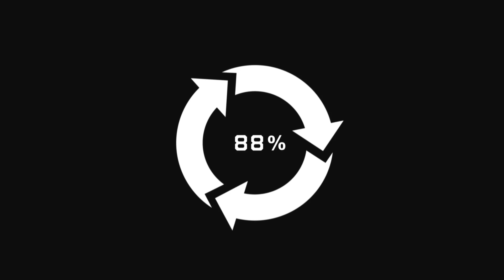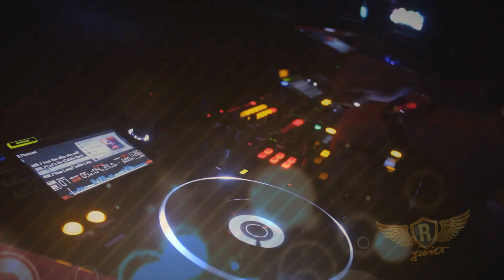Dj Rubens Jr com video promocional 2012 ( Museum SP )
Este video foi gravado no Museum uma das casas mais conceituadas de SP , onde o Dj Rubens Jr reuniu amigos e celebridades para comemorar o aniversario do grande empresario Fredo Costa , ( musica , Alex Justino ,renato borges ft. janies - get over ( original mix )